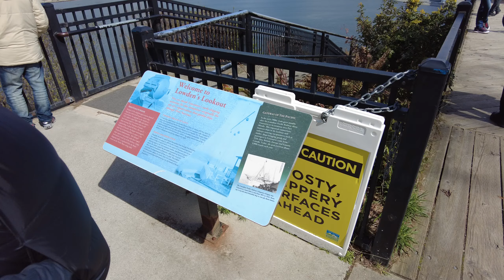Lowdens Lookout Stanley Park Tour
Stanley Park is the most popular outdoor destination in Vancouver Canada. It includes part of the seawall, native totem poles, historical statues and some of the best views in the city.
The LOWDEN LOOKOUT is one of the famous lookout located in the vicinity of Prospect Point Stanley Park, it provides the view of the sea & the surrounding mountains.